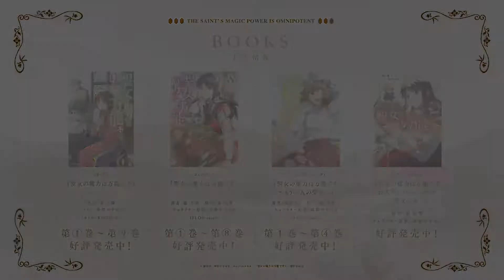Seijo no Maryoku wa Bannou desu 2nd Season | Tráiler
Segunda temporada de Seijo no Maryoku wa Bannou Desu.

Emisión el 3 de octubre del 2023

Seijo no Maryoku wa Bannou desu 2nd Season PV
Seijo no Maryoku wa Bannou desu 2nd Season Anime
Seijo no Maryoku wa Bannou desu 2nd Season